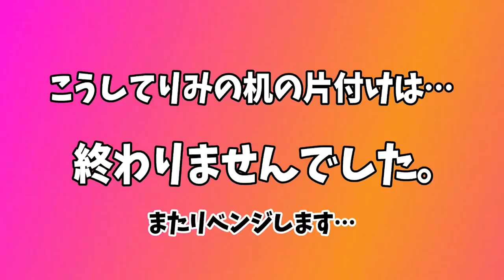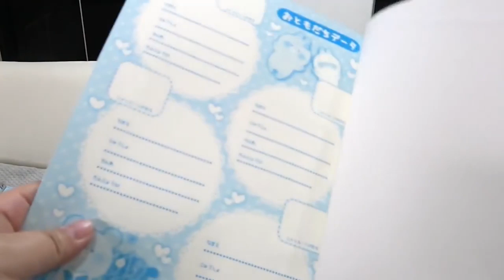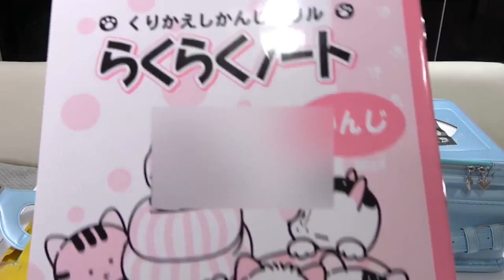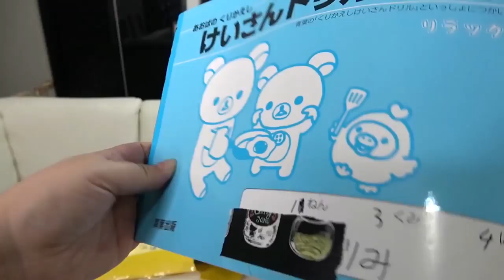【閲覧注意】小学生の汚い机と汚いランドセルの紹介（小学校生活総集編）【しほりみチャンネル】